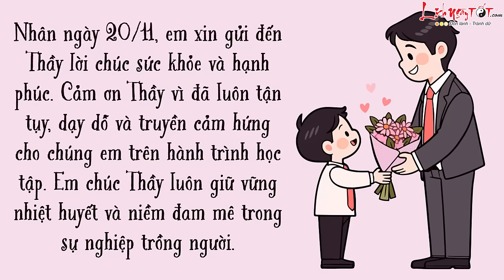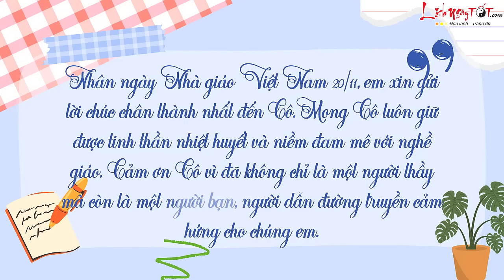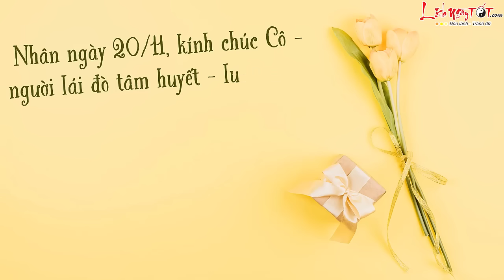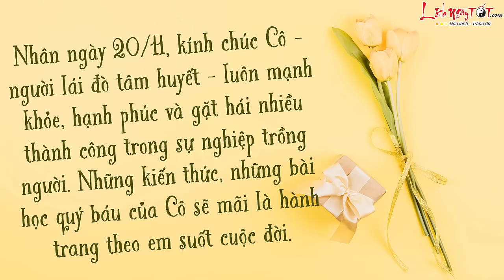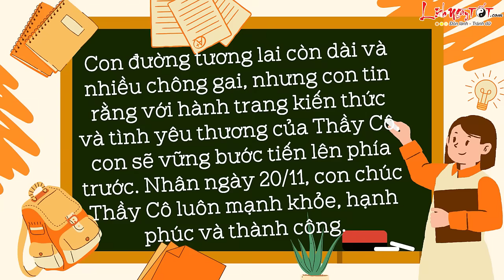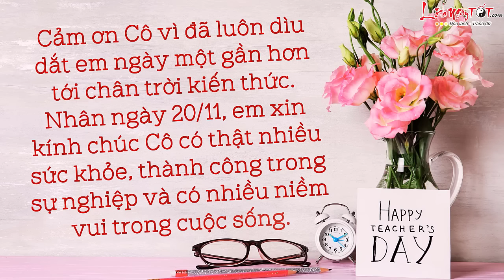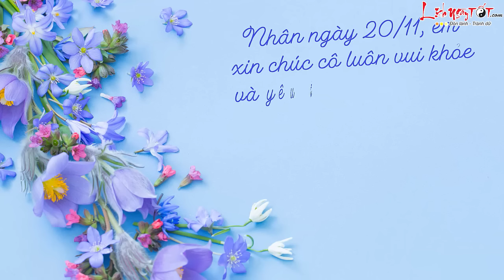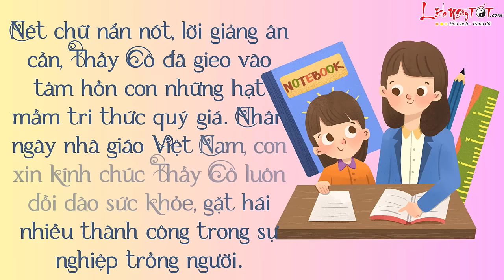Lời Chúc 20/11 Ý Nghĩa Nhất Hay Nhất Tri Ân Thầy Cô Ngày Nhà Giáo Việt Nam - Lời Chúc Hay Nhất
Ngày 20/11 đang đến, hãy cùng Lịch Ngày Tốt tri ân các thầy cô giáo bằng những lời thơ, câu chúc hay và ý nghĩa nhất nhé!

Nhân ngày 20/11, em xin gửi đến thầy lời chúc sức khỏe và hạnh phúc. Cảm ơn thầy vì đã luôn tận tụy, dạy dỗ và truyền cảm hứng cho chúng em trên hành trình học tập. Em chúc thầy luôn giữ vững nhiệt huyết và niềm đam mê trong sự nghiệp trồng người.

Thầy kính mến, sự dạy dỗ ân cần của thầy em luôn khắc sâu mãi trong lòng. Không chỉ là kiến thức, thầy còn là người gieo cho em nhiều ước mơ, hoài bão. Em kính chúc thầy ngày 20/11 vui vẻ, hạnh phúc và thành công trên sự nghiệp trồng người.

Ngày 20/11, em xin gửi lời chúc chân thành nhất đến cô. Mong cô luôn giữ được tinh thần nhiệt huyết và niềm đam mê với nghề giáo. Cảm ơn cô vì đã không chỉ là một người thầy mà còn là một người bạn, người dẫn đường truyền cảm hứng cho chúng em.